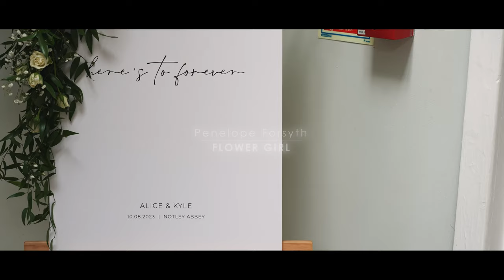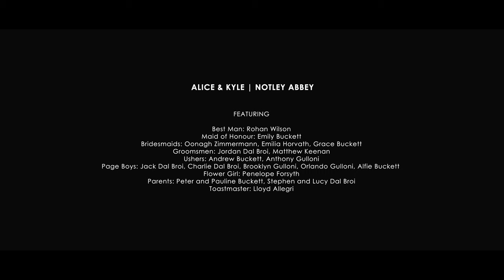Alice & Kyle | Notley Abbey | Country House Wedding Film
COUNTRY HOUSE WEDDING VIDEOGRAPHER

10th August 2023 | Alice & Kyle | Notley Abbey | Country House Wedding Film

Our wedding film love story

How did you guys meet?
Blind date!
I was doing a house renovation for a client whose daughter Alice used to teach. She was living in the house during the works so was always around. One day she overheard the plumber asking me how 'tinder' was going (rubbish, actually - but he loved to live vicariously through us younger blokes!) and later in the afternoon she came to me, saying she couldn't help but overhear our conversation and she thought to herself, "I've got to set Kyle up with someone nice"... and she thought Alice would be the perfect choice.

For me, it was a "thanks but no thanks" but she kept hassling me about it over the following weeks, saying there is this really lovely girl who used to teach her daughter that she thinks I would really like... come on, just give it a go, etc, etc...

Meanwhile, she was texting Alice (who, ironically, was holidaying in Australia at the time) having asked if she was still single and then telling her she knows this really lovely guy who she thinks would be a really good match, can I give him your number etc, etc and Alice's responses were the same as mine!

However, her persistence paid off and eventually both of us were like, "Okay fine!" and thought we would give it a go. She gave me Alice's number; I sent the first text (even more awkward because we had never even met!) and eventually arranged what would be both of our first and only ever blind date. And here we are, 8 years later!

Tell me a bit about the two of you, what do you guys do? How do you spend your time?
We have 15-month-old twin boys, who take up most of our time! We enjoy going to gigs, food and trying to grab a bit of sleep whenever we can! That has of course been hard to come by in recent months...

How did you choose your wedding venue(s)?
We liked 2 Harper venues, but the other venue was a bit small for the number of people we originally anticipated would come back in 2020, so we decided to go with Notley Abbey.

What sort of experience do you want your guests to have?
A relaxed day with good vibes, good food, good music, and a few beverages.

Can you describe some of the details and stylings, does your wedding have a theme?
No real theme, fairly simple.

What was the hardest decision during the planning?
Don’t really have one

What advice would you give to couples planning a wedding?
Try not to get too caught up in the small details that no one else will ever notice!

Filmmaker
Mark Shipperley

Happy Snappy Photographer
Lucy Judson

Those Fabulous Flowers
Joanna Carter

The Delicious Food
Harper Weddings

Groovin’ Music
Anthem

Beautiful Hair & Makeup
Lucy Beesley

That Delicious Cake
Cakes By Kit

SyncID
MB0164YJ8G7OUAP

License Owner – Mark Shipperley
Mark Shipperley Films